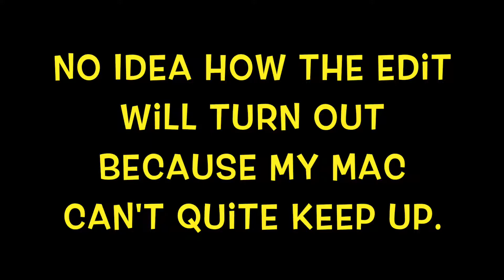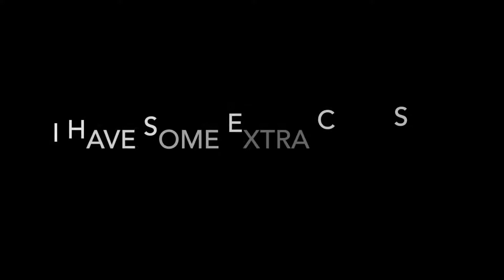"Mutilation" (Cinematic) - Middle Earth: Shadow of War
(*WARNING* This Video Is Best Watched While Eating (and) Or Taking A Dump, Enjoy!)

     I absolutely loved the first game and I think I love this game even more!  It is a blast and I can't recommend it enough!  The game itself is cinematic as well as rewarding.  I am probably not even close to beating this game and I already feel such a sense of accomplishment and power!  I have only yet conquered my first castle base, and by the looks of the map, there is a LOT more to go!  Love this game! 10/10